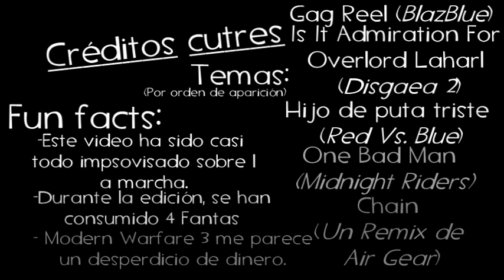Krystian se pasa 10 minutos calentándote la oreja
Noticia del día, Skyrim y el Tetris son épico.

Algo tenia que hacer como video 400...